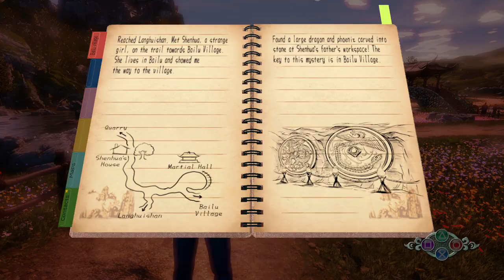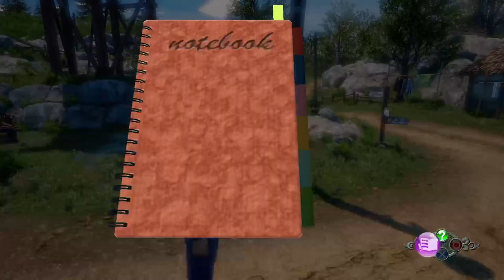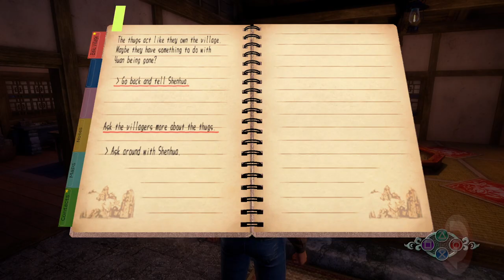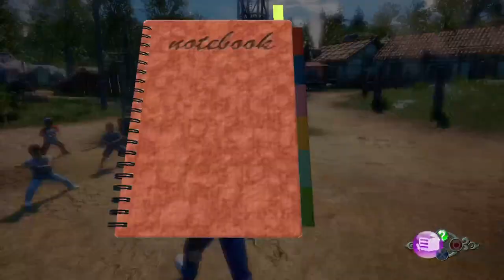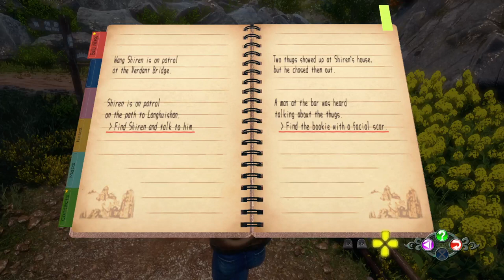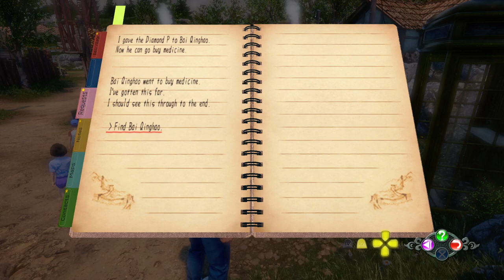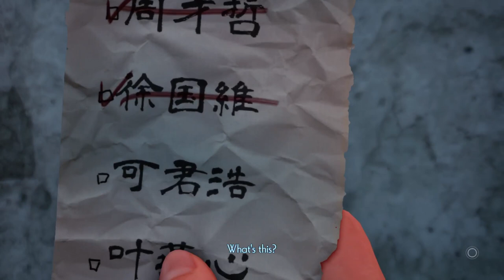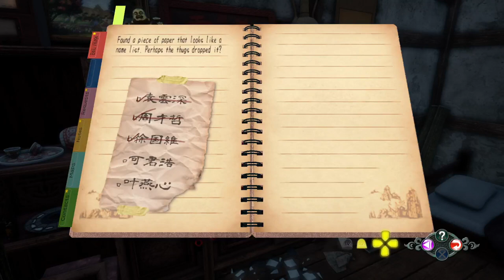Shenmue 3 (New Game Plus) Part 1